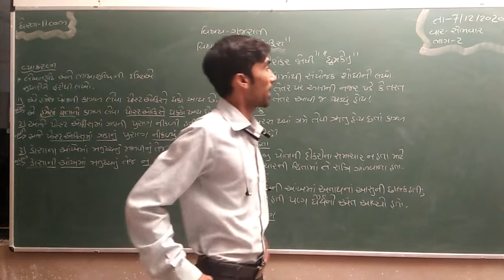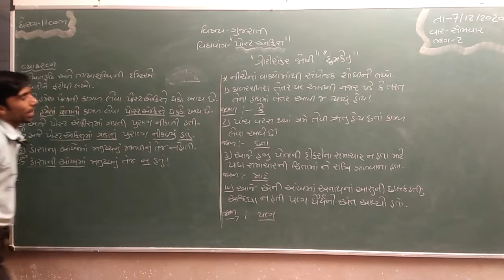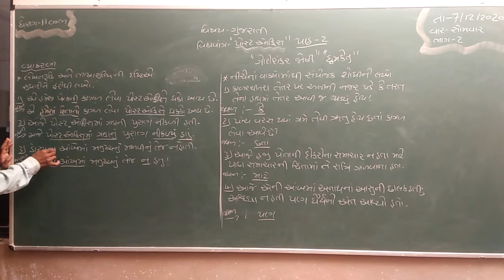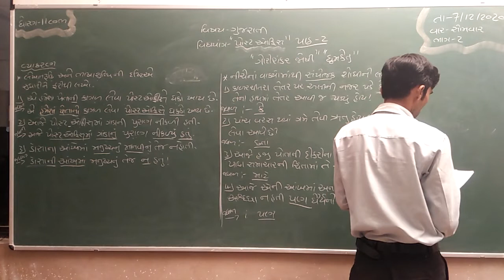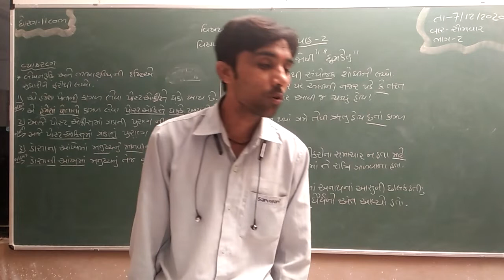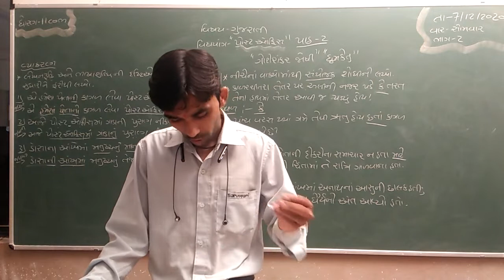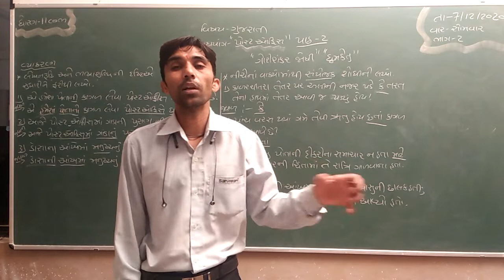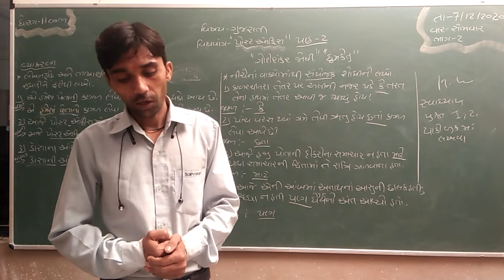Std 11Com | Gujarati | Chapter 2 | Part 3